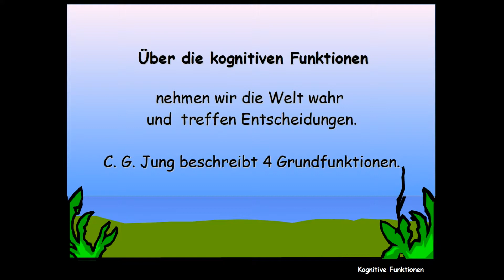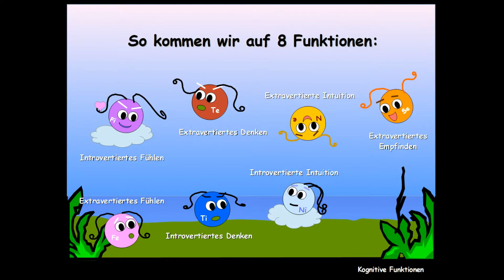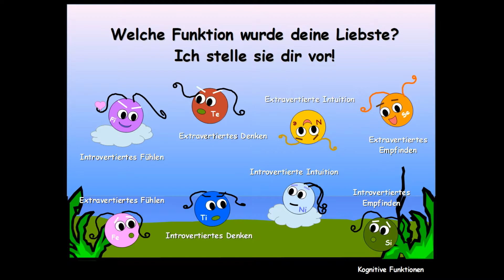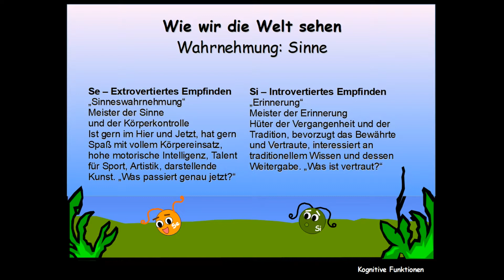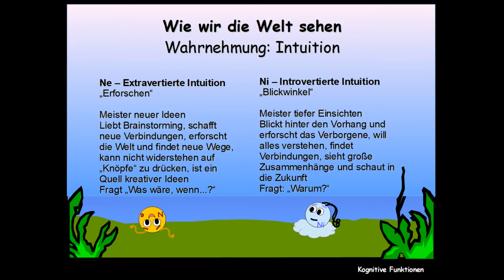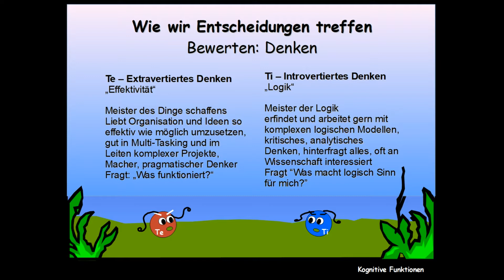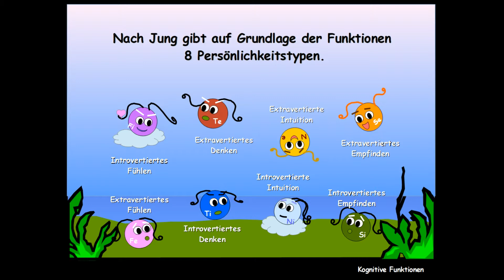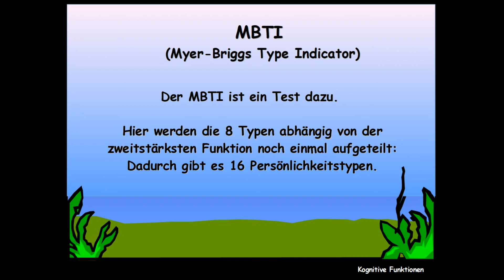MBTI 1 - Kognitive Funktionen - Wie wir die Welt wahrnehmen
Dieses Video ist der Auftakt zu meiner Reihe zu den 16 Persönlichkeitstypen im MBTI: Kognitive Funktionen beschreiben, wie wir ticken, wie unser Denken funktioniert. Über diese Funktionen nehmen wir die Welt wahr und treffen Entscheidungen.

Die Idee von den Kognitiven Funktionen stammt von C. G. Jung, einem Urväter der Psychotherapie.
Sie bilden den Kern des MBTI, einem Persönlichkeitsmodell mit 16 Persönlichkeitstypen.
Hinweis zu den nachfolgenden Links:
Da auf einigen der Seiten neben kostenlosen Inhalten auch Dinge verkauft werden, ist das hier wohl Werbung (für die ich aber nicht bezahlt werde). ;-)

Wenn du gerne Tests machst, findest du hier einige der raren  deutschsprachigen Exemplare. Sie sind nicht der originale MBTI, aber daran angelehnt:

Bei diesem hier findest du die umfangsreichste Beschreibung zum Ergebnis, leider nur zum Teil auf Deutsch

Tests zu den kognitiven Funktionen finde ich bisher leider nur auf englisch:

Sehr guter Test, leider sehr schweres Englisch, aber leo.org hilft. :-)